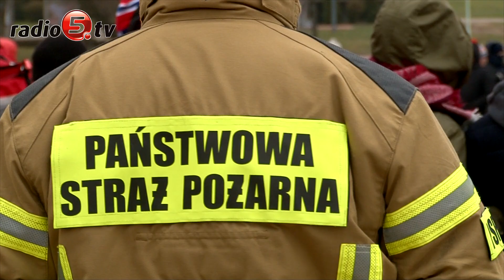Jak się zachować, gdy pęka lód?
Pokaz ratownictwa lodowego odbył się dziś (16.01.22) na Zalewie Arkadia w Suwałkach. Strażacy, policjanci i ratownicy WOPR we współpracy w Ośrodkiem Sportu i Rekreacji, jak co roku zorganizowali otwarte szkolenie.
Podczas ćwiczeń zaprezentowane zostały metody samodzielnego wydostania się z wody w sytuacji załamania lodu. Mundurowi pokazali też możliwe warianty dotarcia do osoby tonącej i wydobycia jej na brzeg.
- Nigdy nie podajemy tonącemu ręki. Do pomocy wykorzystajmy odzież lub gałąź.

Wcześniej poinformujmy jednak o zdarzeniu służby ratunkowe -

- przypomina Mirosław Zajko, prezes Wodnego Ochotniczego Pogotowia Ratunkowego w Suwałkach.